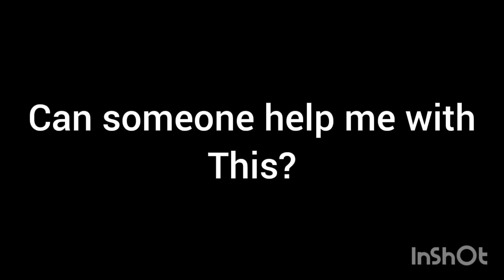I need some help.